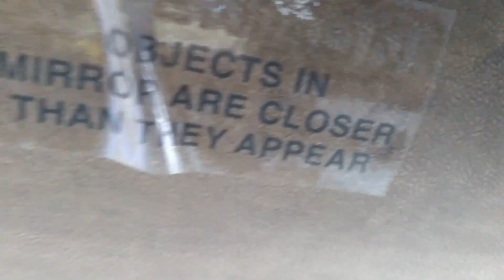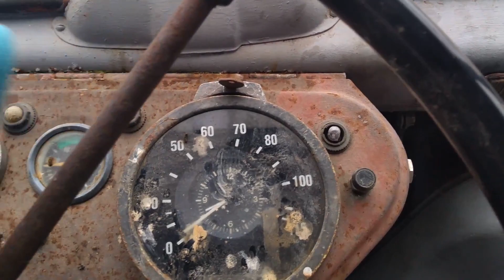Opustená Praga s5t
Táto Praga už stoji nehybne  cca 5 rokov na príjazdovej ceste jednej nemenovanej firmy pri nakrúcaní sme neporušili žiaden paragraf miesto je bez akéhokoľvek zabezpečenia a podľa katastru aj mimo kataster firmy . Taktiež o nás vedel majiteľ .  :)
✔️ official visit

Music created in Incredibox